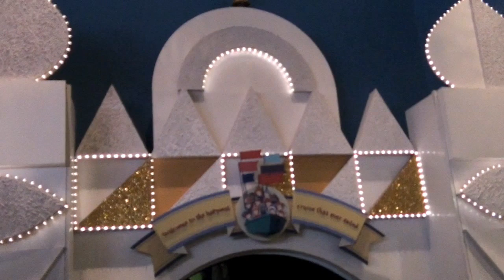Olson's and the Lemmings at Disney World's Magic Kingdom!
The first in a series of videos of the Olson and Lemmings Families at Disney World! This is everything we did at the Magic Kingdom including meeting Cinderella, going on great rides and three generations having a wonderful time!